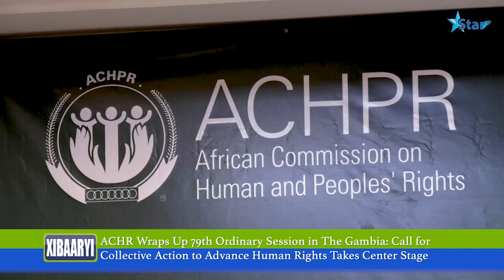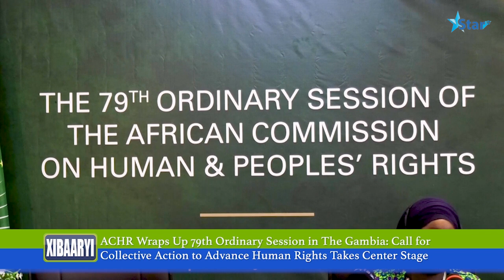ACHR Wraps Up 79th Ordinary Session in The Gambia Call for Collective Action to Advance Human Rights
ACHR Wraps Up 79th Ordinary Session in The Gambia: Call for Collective Action to Advance Human Rights Takes Center Stage
The 79th Ordinary Session of the African Commission on Human and Peoples' Rights culminated in a grand closing ceremony on Monday. Attended by dignitaries, human rights activists, and representatives from various African nations, the event marked a significant milestone in the ongoing commitment to upholding human rights across the continent. Saidou Camara has the rest of the details.